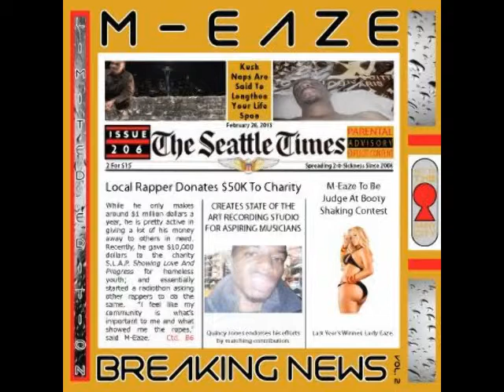M-Eaze : Scrunchy : BNV2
[[[[[LINKS TO MORE M-EAZE BELOW]]]]]

This cut will have you looking at every girl's hair to see if it is tied up in a scrunchy. The song has a weird sounding bass-driven beat that M-Eaze does a great job of story telling on. The thing that stands out on Scrunchy is the clarity in descriptions and vocabulary. Beauty shops around the world will love this song. Equal opportunity for weave and natural hair.

REQUEST THIS SONG FROM KUBE 93.3 FM SEATTLE